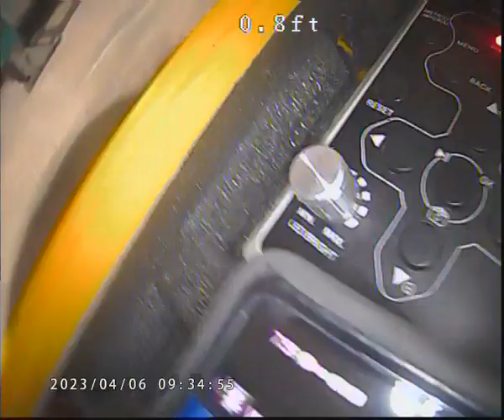2023 04 05 MENARDS COOL AIR